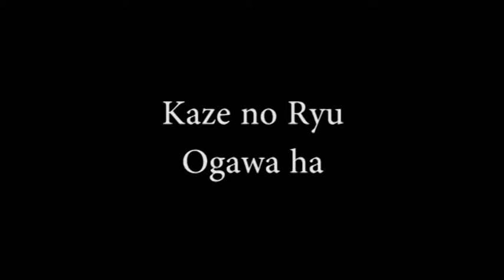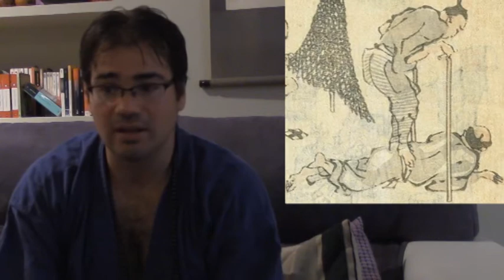Ogawa Ryu - 医術 - IJUTSU 按摩 - Anma - Shidoshi Luis at Shidoshi Jordan´s Home - 2014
Anthropological view of anma by Shidoshi Luis nogueira.